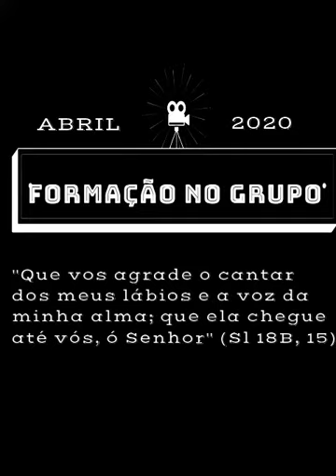2_Sacramentos e Sacramentais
Formação sobre música litúrgica para CANTORES, SALMISTAS e INSTRUMENTISTAS. Santa Missa, parte por parte.